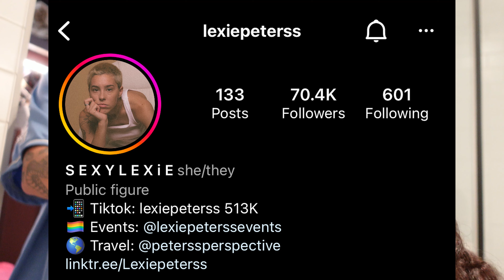NYFW VLOG!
Come with me as I model and shoot a fashion show for NYFW!